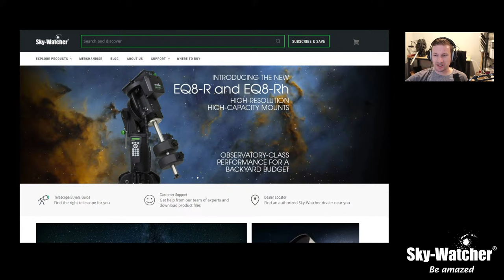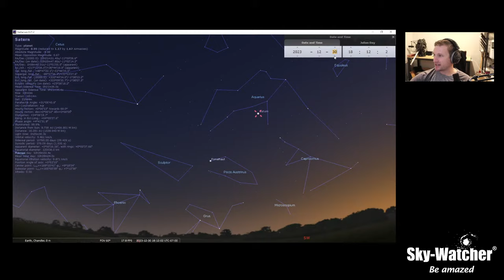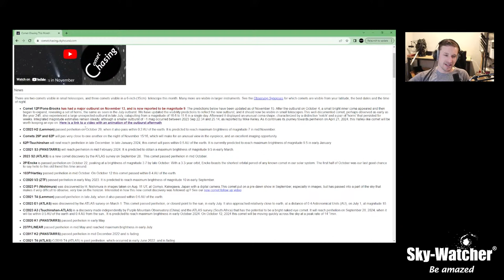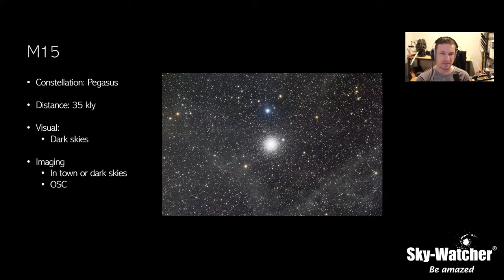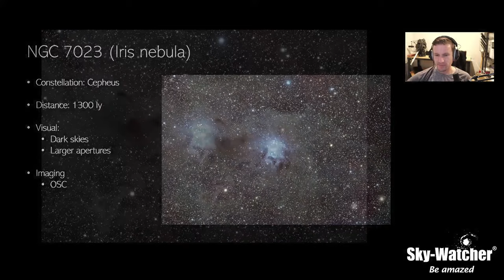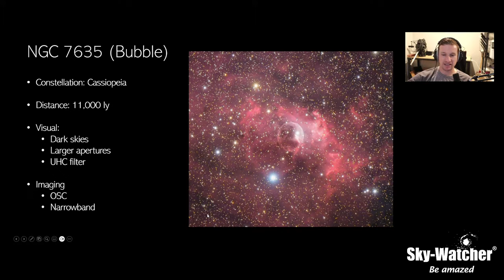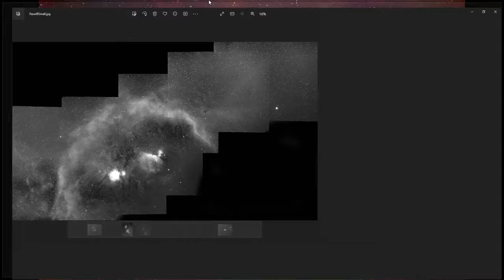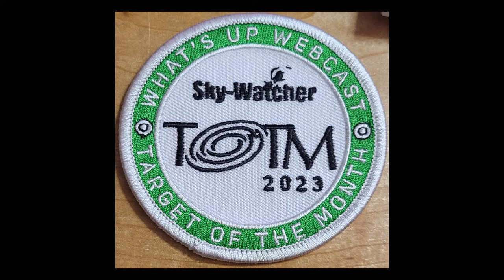What's Up? Webcast: December Night Skies (2023)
(Episode 182)

We check out the night skies of December for 2023; from the full moon, comets, meteor showers to a selection of deep sky targets to image and observe. Also check out the final Target of the Month (TOTM) for 2023.